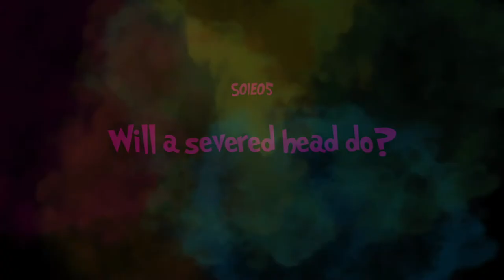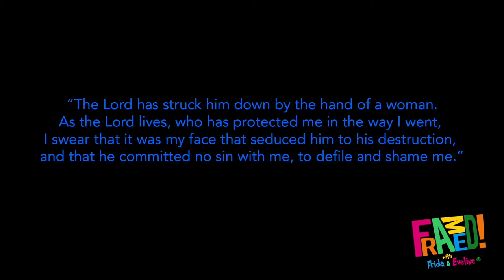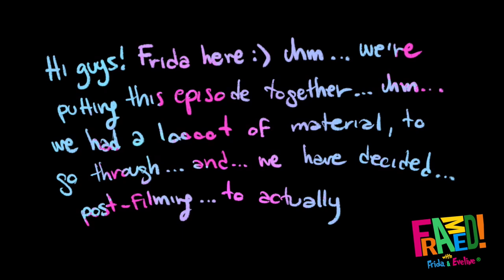FRAMED! S01E05 | "Will a severed head do?" - Judith vs David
David and Judith are two of the most famous biblical heroes, with great similitudes, yet very difference fate and recognition...